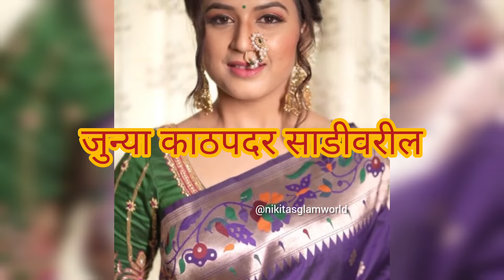काठापदराच्या साडीवरील ब्लाऊजचे एकापेक्षा एक पॅटर्न | blouse black neck designs | new blouse design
Hi in this video kathpadar or paithani saree blouses back and front neck designs are given also how to convert old blouse into new look is mentioned so kindly check ✅

Thanks 🙏

Hereby i am not selling any products which shown in this video

*Video elements and its content should not be considered professional advice so seek professional advice if required for buy and it depends.